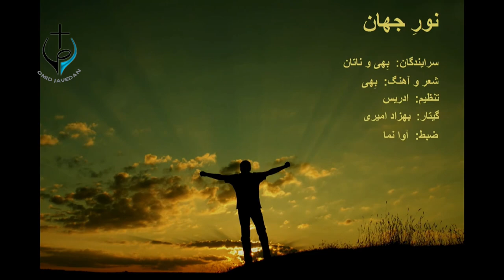PWOC 06 October 2017 کل گپ